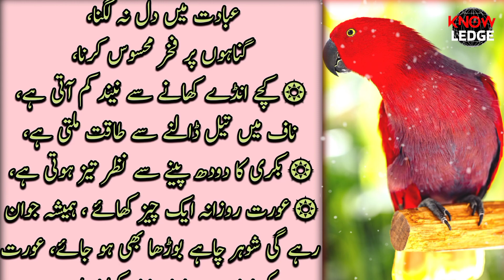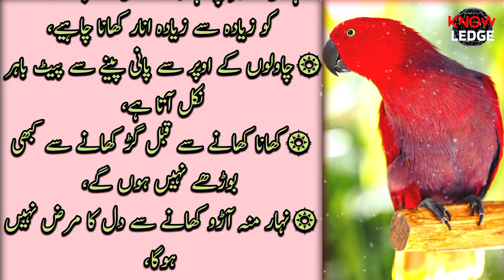Aurat ko Khush karne ka tarika ( how to satisfy a woman?) - Amazing Quotes about Life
Suggested Keywords:
Aurat ko Khush karne ka tarika
how to satisfy a woman?
Amazing Quotes about Life
New Quotes Collection
Best Quotes
Inspirational Quotes
Amazing Quotes
Inspirational
Quotes
Best video of 1 Hafiz Studio
Urdu Quotes
inspirational quotes
quotes
motivational quotes
urdu quotes
amazing collection of urdu quotes
best quotes
life changing quotes
deep quotes
best quotes collection
best collection of quotes
amazing quotes
life quotes
islamic quotes
amazing quotes in urdu
most amazing quotes in urdu

GM Knowledge Studio brings you life-changing things every day, so support it.

Artist Voice : Ghulam Mohy ud DIn
Editor : GM Knowledge Studio
Label : GM Knowledge Studio
Uploaded By : GM Knowledge Studio (YouTube Channel)
Channel Owner (Guhlam Mohy Ud Din)

Note : All copyright are reserved by G.M Knowledge Studio, So don,t re-upload.If anyone try to use our content when they will face strike.

GM Knowledge Studio